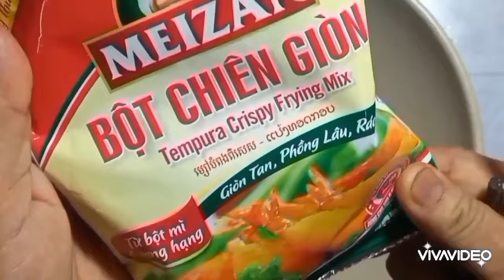cách phơi mùi sôi để dành cho những ngày mưa bão không đi chợ được.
món chay hàng ngày đơn giản rẻ tiền dể làm. bếp cô tư.